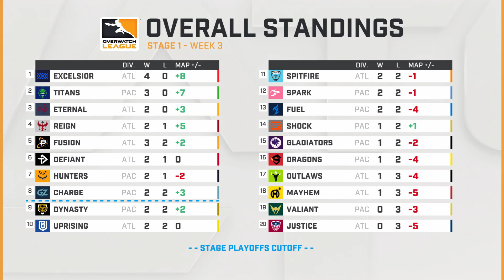Hagopeun Florida Mayhem vs Guangzhou Charge Week 3 Day 1